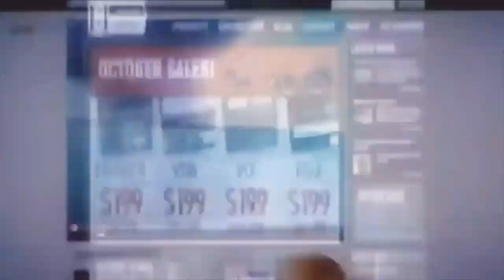Greta Thunberg vs Right Here Right Now (Bzars Hype Edit)